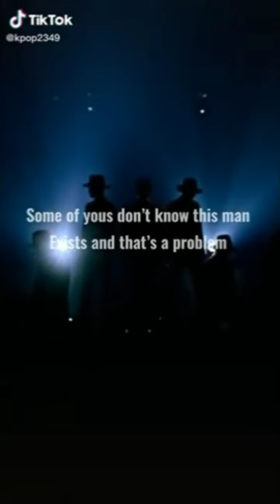Best K-pop Tiktok edit (Boy group edition) 🖤💞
hope you guys like it thank you so much for 92 subscribers 💜